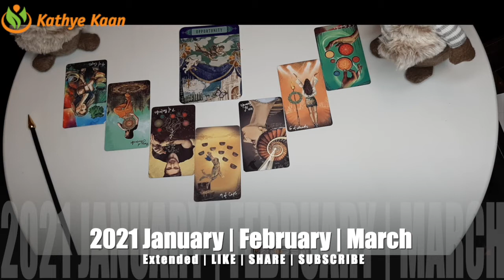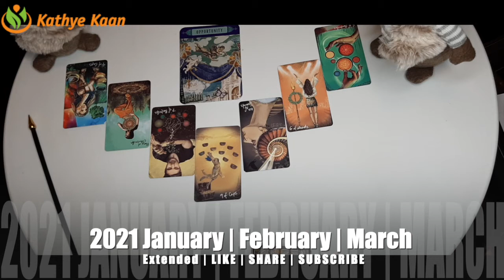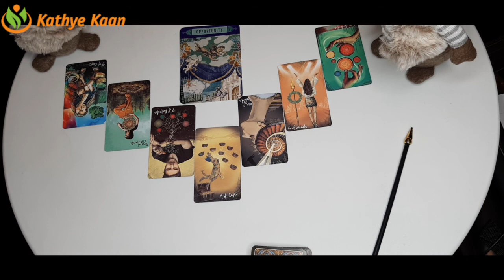PISCES JANUARY FEBRUARY MARCH 2021 🌈🍀💫🗂BUSINESS 🎫CAREER 💲FINANCE 💰MONEY 🤑TIMELESS TAROT READING🍀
Thank you for your order. Enjoy the full extended On Demand part of your monthly Energy vibration Reading 2021 FORECAST.
PISCES JANUARY FEBRUARY MARCH 2021 🌈🍀💫🗂BUSINESS 🎫CAREER 💲FINANCE 💰MONEY 🤑WEALTH TIMELESS TAROT READING🍀 🍀 💵☸️

Kathye